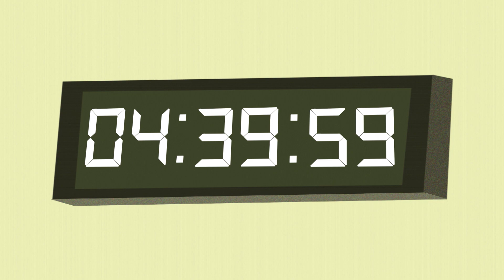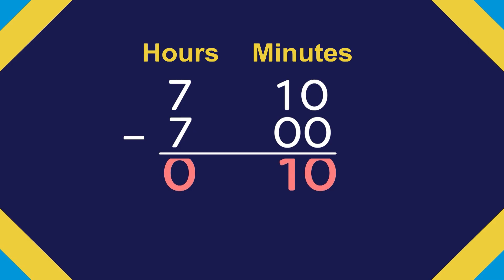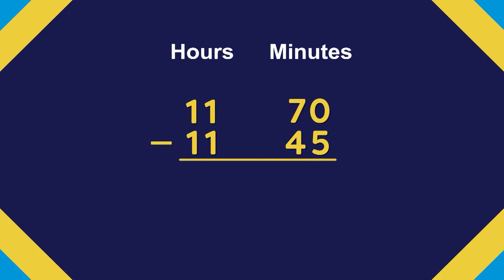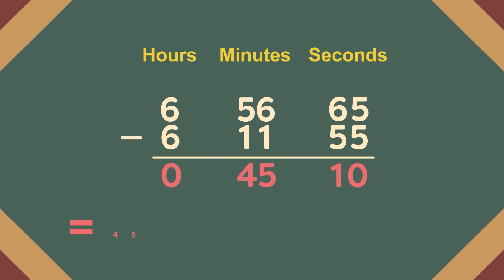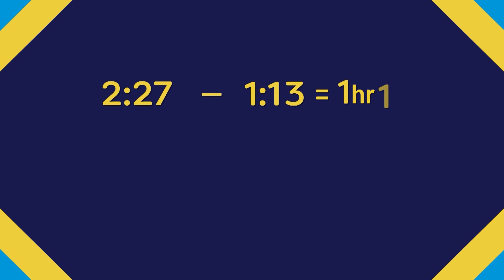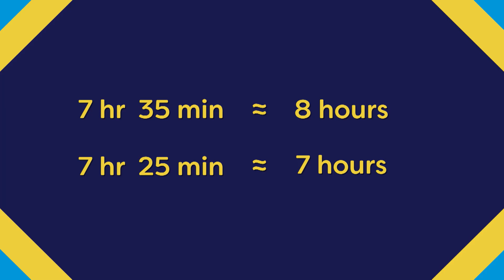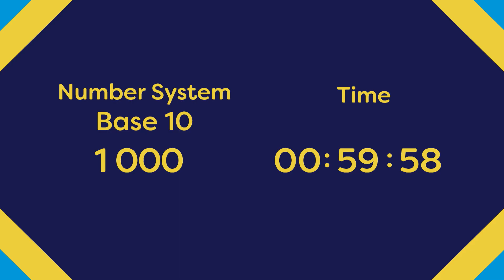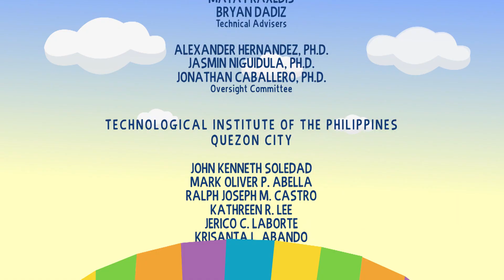Telling Time and Duration | MathDali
This episode finds the elapsed time in minutes and seconds, estimates the duration of time in minutes, and solves problems
related to it.

3rd Floor Main Building, ABS-CBN Compound, Sgt. Esguerra Ave., South Triangle, Diliman, Quezon City